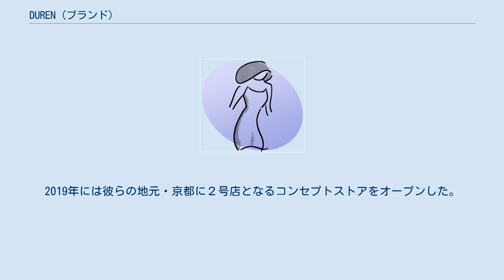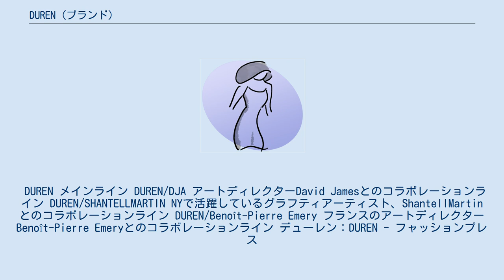DUREN (ブランド)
DUREN （デューレン） は、2013年に創業したバッグブランド。
ラセンス株式会社が展開。
現在は日本とフランスに拠点がある。
 ファッションプロデューサー松川昌起とファッションデザイナー岡本光平よって2013年にスタートし、革新的なレザー「クリンクルレザー」を使用したファーストコレクションをイタリアの展示会「PITTI UOMO」で発表。
2016年にはイタリアの「A'Design Award」受賞。
同年日本では「グッドデザイン賞」を受賞。
2017年には「デザイン界のオスカー賞」と言われる「iF Design Award」を受賞して注目を集める。
2018年にはフランス・パリに支社を設立。
同年パリのマレ地区にフラッグシップストアをオープンした。
2019年には彼らの地元・京都に２号店となるコンセプトストアをオープンした。
 DUREN メインライン DUREN/DJA アートディレクターDavid Jamesとのコラボレーションライン DUREN/SHANTELLMARTIN NYで活躍しているグラフティアーティスト、ShantellMartinとのコラボレーションライン DUREN/Benoît-Pierre Emery フランスのアートディレクターBenoît-Pierre Emeryとのコラボレーションライン デューレン：DUREN - フャッションプレス